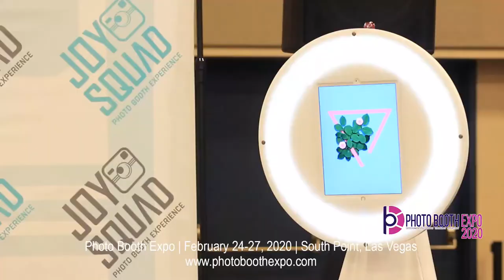Justin Jowett: What Is New Coming To PBX 2020 And Video Access To Education